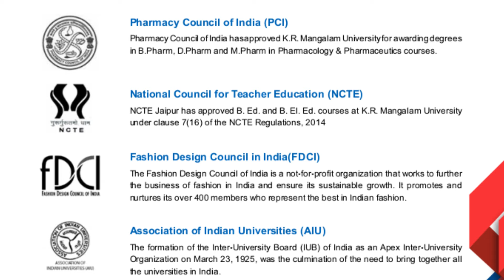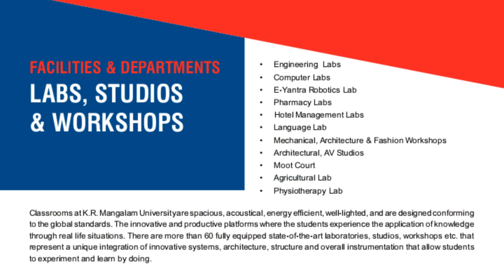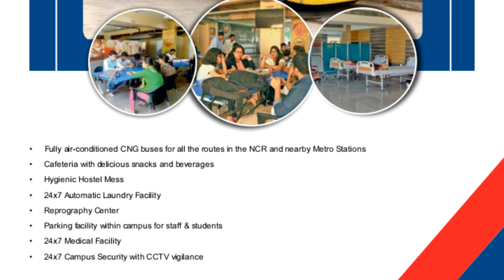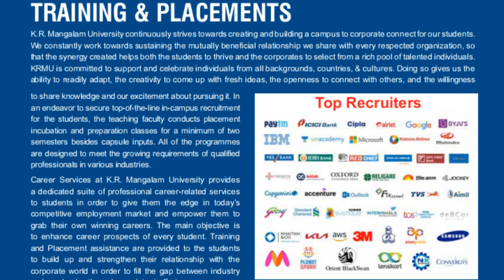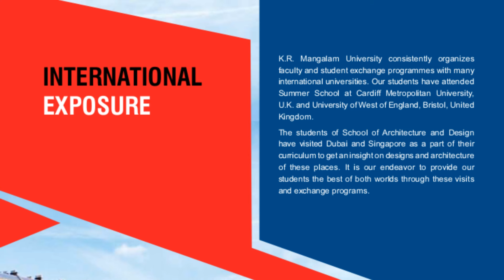K.R Mangalam University Gurugaon | Admission open 2024-25 | K.R Mangalam University Honest Review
Top Delhi NCR University - K.R. Mangalam University Gurugram ||

Highest Placement Rs 40 Lakh/Year ||

= Training and Placement Assistance - 100%
= 20K Highest Package Paid Internship Offered
= 3000+ Job Offers

KR Mangalam University  is devoted to making the world better through quality-driven education, research, and innovation with global relevance ||

Courses Available- B.tech , BBA , BCA , B.Com ,Bsc data Science , BA LLB , BBA LLB, B.pharma , BPT ,B.arch , B.design , Journalism & Mass Communication ,B.ed ,Bsc Agriculture , Hotel Management and Many More.

College Journey With Abhishek - (Admission open for 2024-25)

📚For Any Query Regarding Admission, Fill This Form:- -